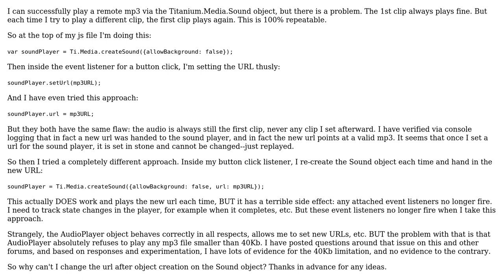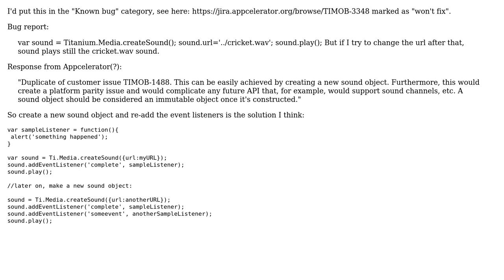Cannot set URL after the fact on Ti.Media.createSound() (2 Solutions!!)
Cannot set URL after the fact on Ti.Media.createSound()

With thanks & praise to God, and with thanks to the many people who have made this project possible! | Content (except music & images) licensed under CC BY-SA | Music | Images & others | With thanks to user phil user HerrimanCoder user asiby and the Stack Exchange Network Trademarks are property of their respective owners. You are responsible for your own actions.